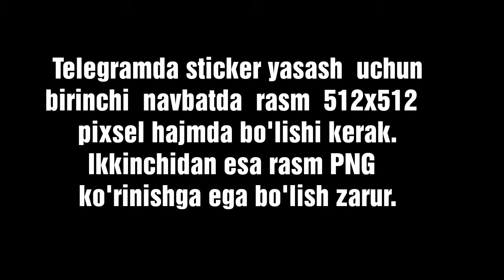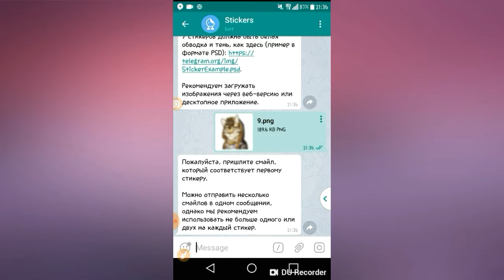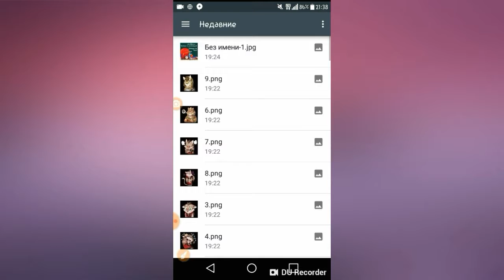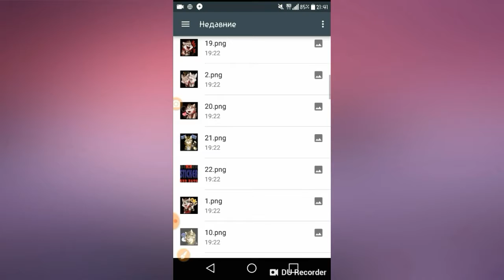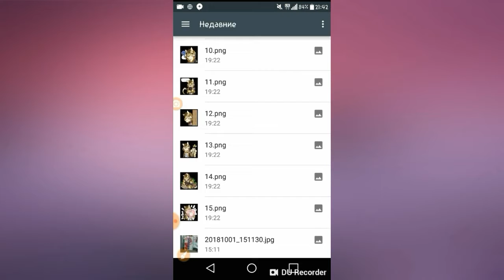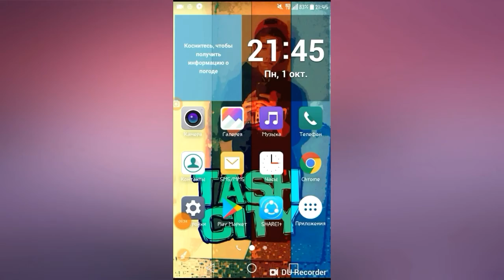Telegramda shaxsiy stickers yasash.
Bekkerdan telegram uchun sticker  yasash darsligi.